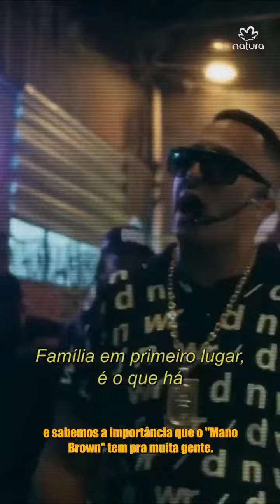Mano brown - O Pai (Domenica & Kaire Jorge)